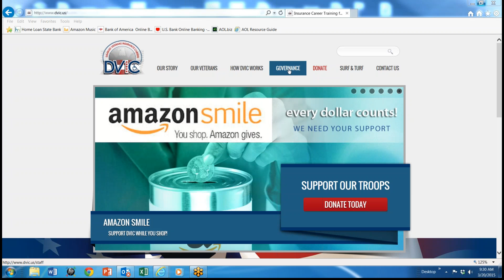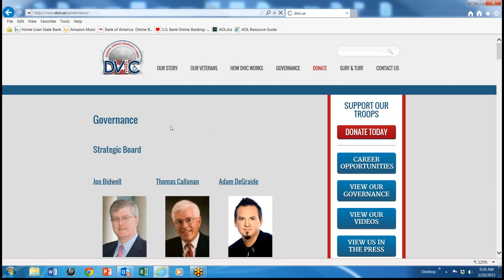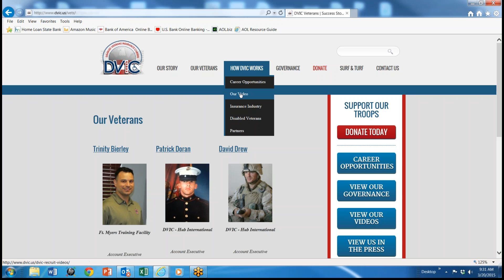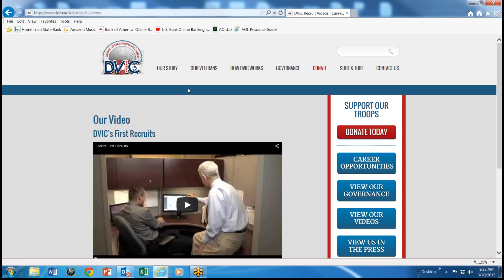2-3 Minute 'I' Opener: Disabled Veterans Insurance Careers - Your next non-profit investment?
I'm George Nordhaus, Chairman of AgenciesOnline. Today we're discussing charitable activities, and highlighting Disabled Veterans Insurance Careers